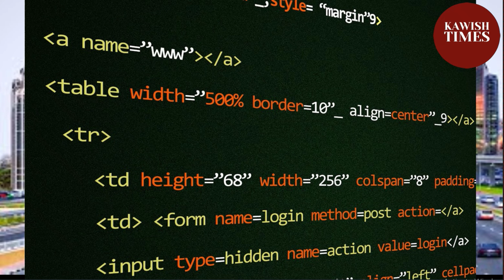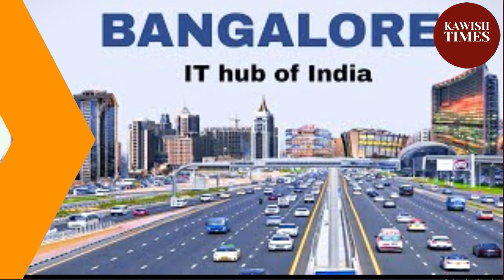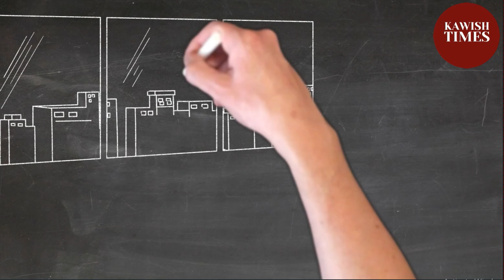Incredible Unknown Facts About How India become IT Hub??Silicon Valley of India | 🌟 Innovation Hub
"Explore how India's strategic initiatives and global partnerships propelled its IT sector into a billion-dollar powerhouse, reshaping the landscape of innovation and economic growth."
💰 Billion-Dollar Industry
🚀 Driving Innovation